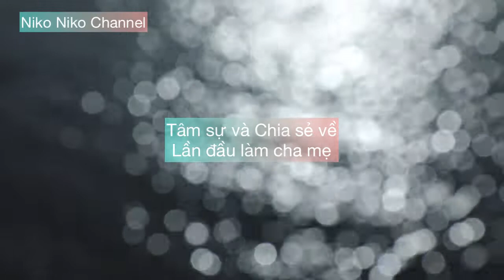#1 Nuôi con tại Nhật-Tâm sự về lần đầu làm cha mẹ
Đây là những tâm sự, chia sẻ của mình về những khoảng thời gian sinh con và chăm con tại Nhật, rất khó khăn những cũng đã vượt qua được.
Mình hy vọng rằng các bà mẹ khác cũng hãy cố lên nhé!
Với các con chúng ta là cả thế giới và ngược lại